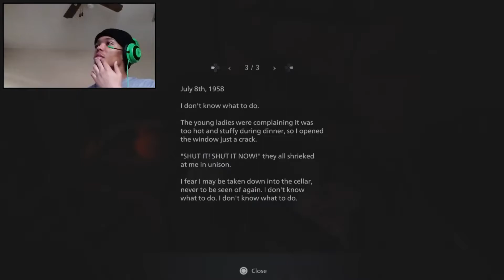RESIDENT EVIL Village PS5 Gameplay Part 3- These are some sexual A$$ Vampires!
Resident Evil Village is a survival horror game developed and published by Capcom. It is the tenth main installment in the Resident Evil series and a narrative sequel to 2017's Resident Evil 7: Biohazard. [1] The game follows Ethan Winters, who, after a fateful encounter with Chris Redfield, finds himself in a village filled with mutant creatures in an effort to find his kidnapped daughter. While Village maintains the series' mainstay survival horror elements, the game adopts a more action-oriented gameplay compared to its predecessor